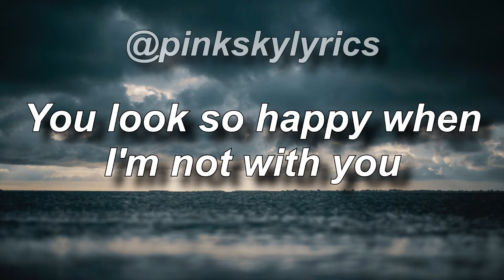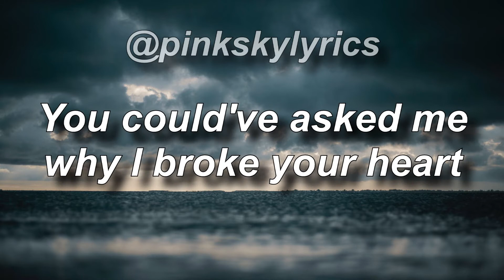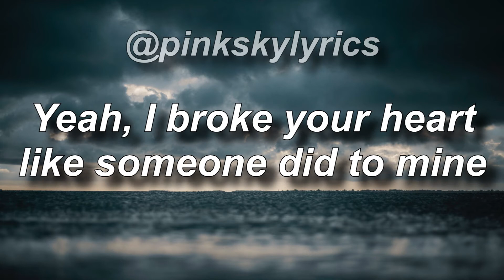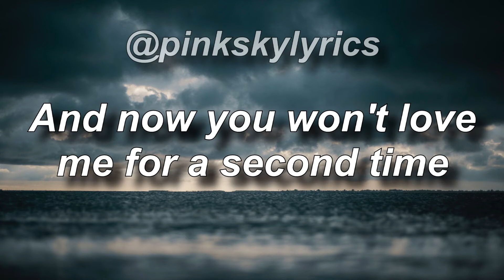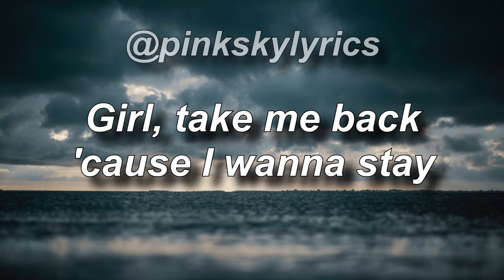The Weeknd - Save your tears (Lyrics)